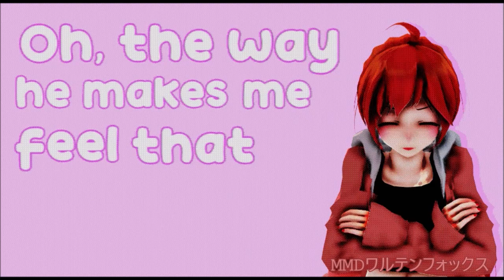|| MMD || Slendytubbies 3 || Cupid ||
ღI˚•̩̩͙✩Open✩•̩̩͙*˚|ღ

ღ✩Models Credit✩ღ
Po Models By Princessketh123

ღ=ღ=ღ=ღ=ღ=ღ=ღ=ღ=ღ=ღ=ღ=ღ

ღ✩Motion Credit✩ღ
ღ=ღ=ღ=ღ=ღ=ღ=ღ=ღ=ღ=ღ=ღ=ღ

ღ✩Stage Credit✩ღ

ღ=ღ=ღ=ღ=ღ=ღ=ღ=ღ=ღ=ღ=ღ=ღ

ღ✩Accessories Credit✩ღ
Teddy Bear By metra-philia

ღ=ღ=ღ=ღ=ღ=ღ=ღ=ღ=ღ=ღ=ღ=ღ

ღ✩Music Credit✩ღ
@sped up 8282
ღ=ღ=ღ=ღ=ღ=ღ=ღ=ღ=ღ=ღ=ღ=ღ

✩Effect Credit✩
Vadim07
Chestnutscoop
martinnx
KrissXx
oMeowsChan
mixalism9
roosjuh14290
Chestnutscoop
Adriz-Senpai
Tehrainbowllama
Avadonia-Kuro
面条君495
LuvNami
lanimi
UTAUVocaloidAnimeFan
nutellapie
らむさん
winglayer
MmdThingsBowroll

ღ=ღ=ღ=ღ=ღ=ღ=ღ=ღ=ღ=ღ=ღ=ღ
Color_Dome By mo

˚•̩̩͙✩Follow Me✩•̩̩͙*˚

ღ=ღ=ღ=ღ=ღ=ღ=ღ=ღ=ღ=ღ=ღ=ღ

ღ=ღ=ღ=ღ=ღ=ღ=ღ=ღ=ღ=ღ=ღ=ღ

ღ=ღ=ღ=ღ=ღ=ღ=ღ=ღ=ღ=ღ=ღ=ღ

Xiu Yandere-kun
Thoughtless Mind
MikuCoolMix
ღ「ȺMȺNɆ sȺØɌƗ」ღ
MDRM Motions
Thoughtless Mind
•̩̩͙Lasbella Official

ღ=ღ=ღ=ღ=ღ=ღ=ღ=ღ=ღ=ღ=ღ=ღ

ღ=ღ=ღ=ღ=ღ=ღ=ღ=ღ=ღ=ღ=ღ=ღ